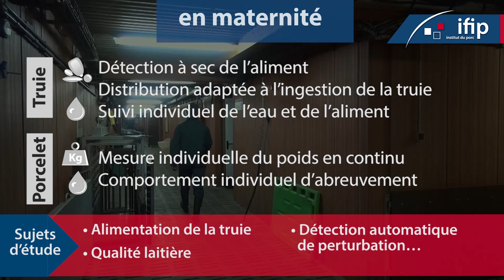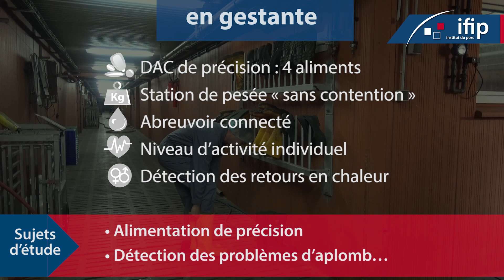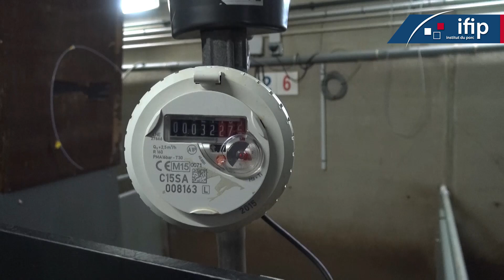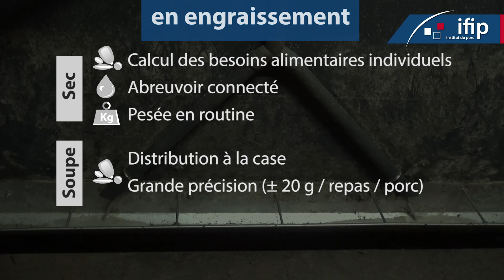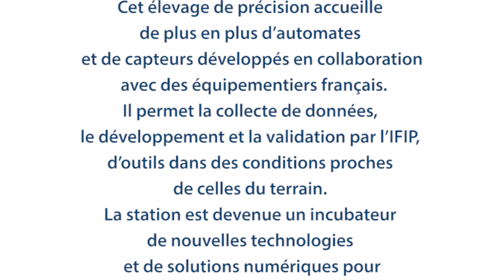Station d'expérimentation nationale porcine de l'IFIP à Romillé (35) labellisée Digiferme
Découvrez la présentation de la station expérimentale de l'IFIP dédiée à la recherche porcine basée près de Rennes : ses équipements installés à chacun des stades physiologiques ainsi que les projets de recherches associés conduits par l'Institut technique du porc.